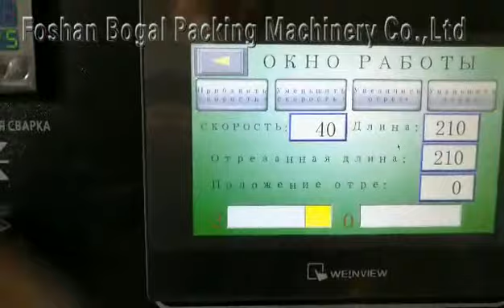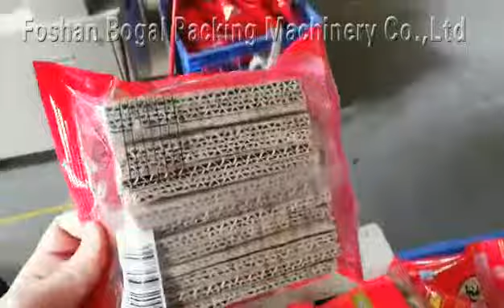Amazing Video Crsipbread packaging machine BG 450X